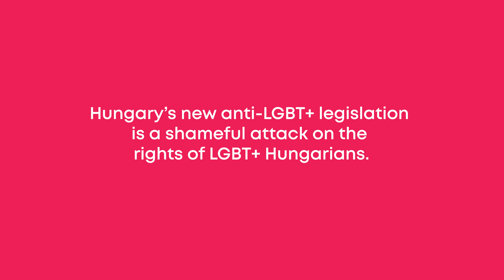We asked LGBT+ people in Hungary how the new anti-LGBT+ law affects them – Part 2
Last month, a new anti-LGBT+ law came to effect in Hungary, despite EU warnings and international pressure. We went to the streets to hear directly from Hungarian LGBT+ people how the new anti-LGBT+ law affects them.

Show your solidarity to our Hungarian LGBT+ siblings. SIGN AND SHARE THE PETITION and help us pressure the European Union to retract the law: allout.lgbt/hungaryantilgbtlawenyto